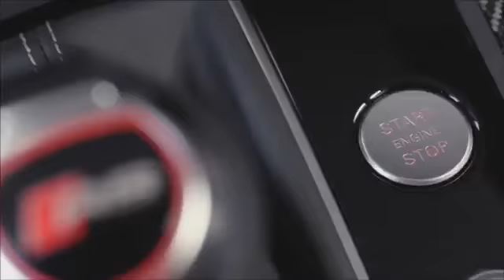Audi RS 6 Avant C7 Engine Sound Acceleration Commercial - 2013